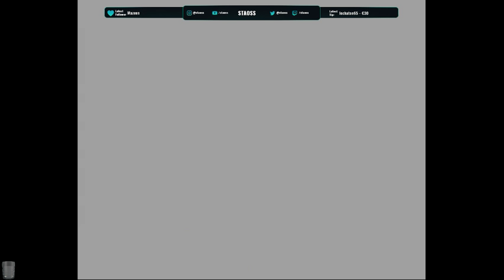[FR] [GC| LINK LE PIRATE DES MERS 6